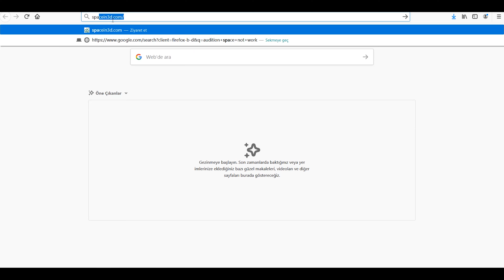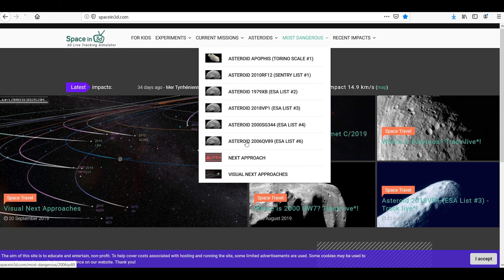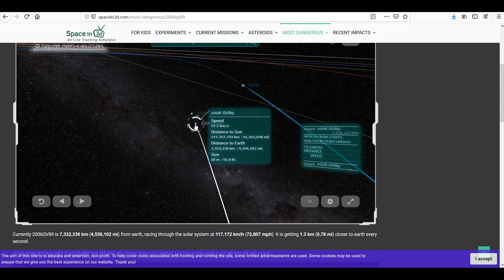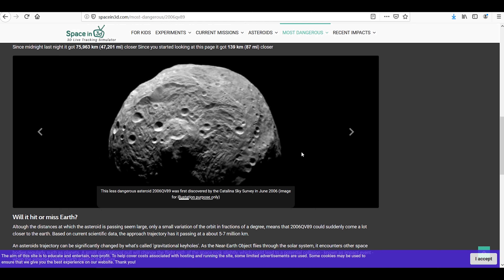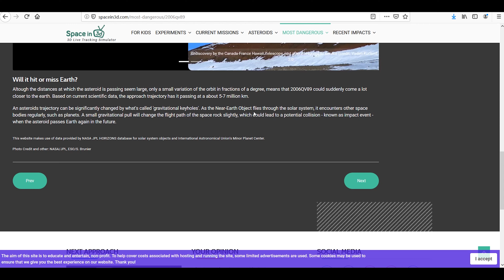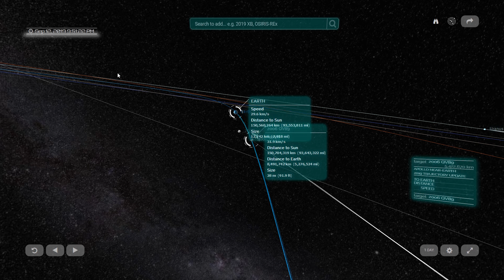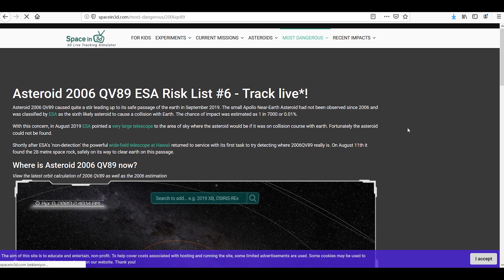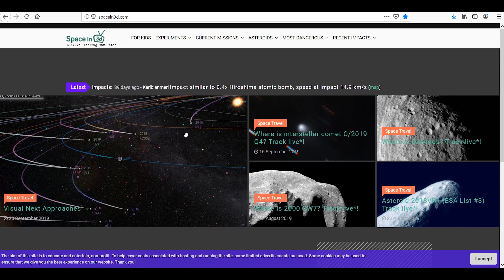TEHLİKELİ ASTEROİDE NE OLDU? 2006QV89 ŞU AN NEREDE?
Tehlikeli asteroide ne oldu? 2006QV89 şu an nerede? Bilim insanları 2006'dan beri izlenen 2006QV89 ismi verilen asteroid'in 2019'da yine tehlikeli bir geçiş yapacağından, hatta dünyaya çarpma ihtimalinden bahsediyorlar. 9 Eylül 2019 tarihinde beklenen asteroid o tarihlerde çok yakın mesafede değildi. Peki o asteroid şu an nerede? Dünyayı teğet geçecek mi? Tehlike oluşturacak mı? Videomuzda animasyon ile birlikte inceledik.